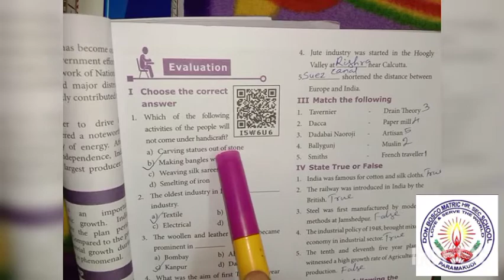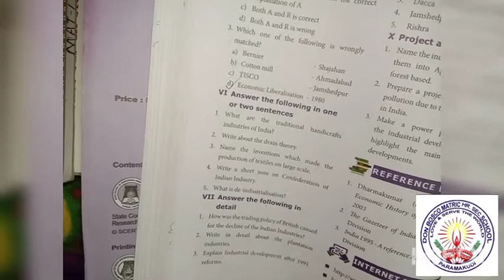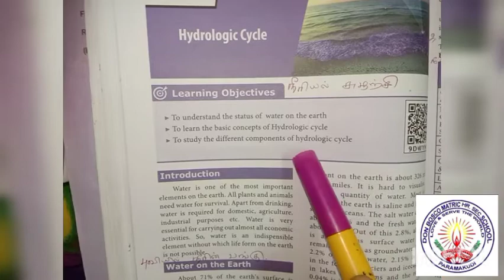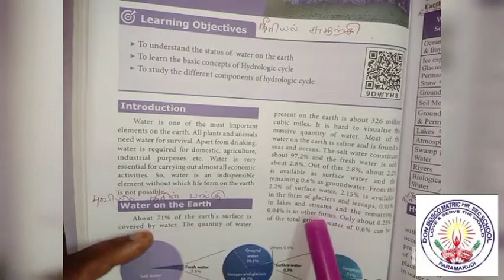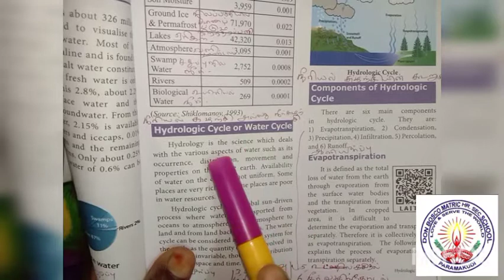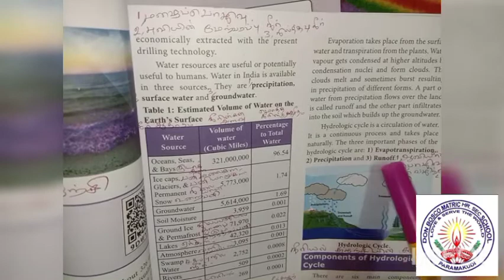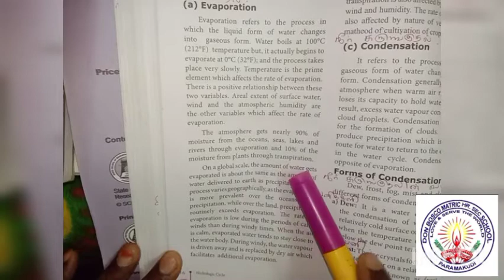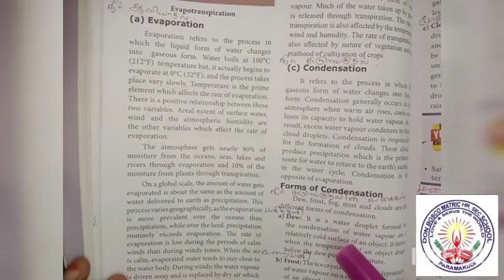VIII Std. Social Science - Unit 6 ~ Industries in India [Q & A] Ms.Senkol Mary Mam 07122020